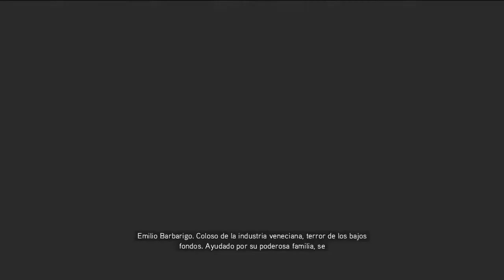Assassin´s Creed II | Ep 14 | Una ladrona en apuros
Vota por tu favorito en ¿Proximo streaming ?